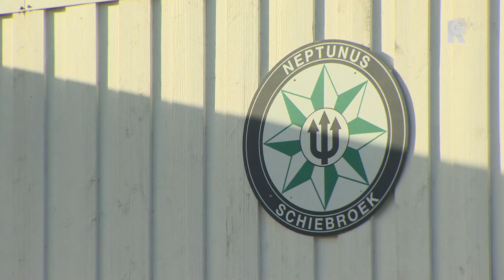Rentree Jacobs bij Neptunus-Schiebroek (VIDEO)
Hij was trainer van Feyenoord, Sparta en Excelsior en natuurlijk van amateurclub Neptunus-Schiebroek. Aan het eind van het vorige seizoen vond Rob Jacobs het mooi geweest. 70 jaar en tijd voor andere dingen. Niettemin maakte Jacobs zaterdag zijn rentree op de bank, bij Neptunus-Schiebroek, dat speelt in de tweede klasse-zaterdag.